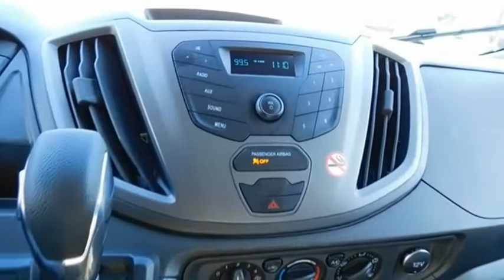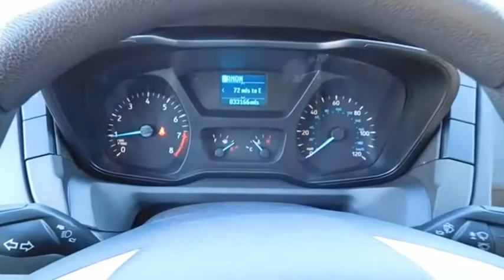2019 Ford Transit Cargo 150 CGP9314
2019 Ford Transit Cargo 150

Radley Cadillac
3670 Jefferson Davis Hwy